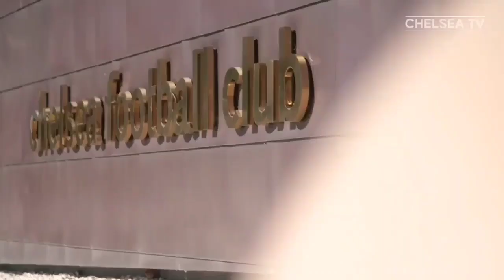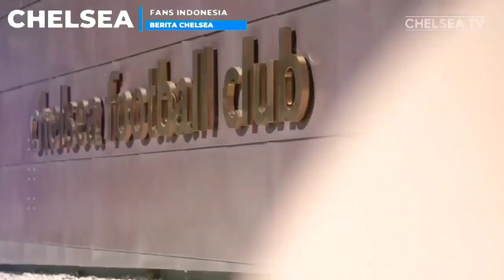KE BABAK SELANJUTNYA🏆Saul Pecah Telor🔥Timo Werner Tampil Apik💥Lukaku Penentu Kemenangan🔥